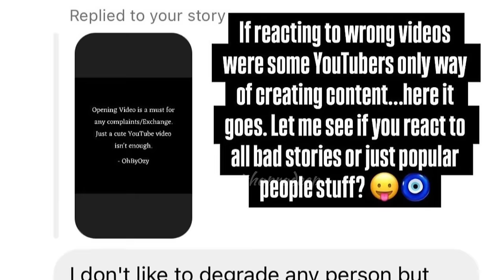ഉപ്പും മുളകകും ചാനലിന് ചുട്ട മറുപടിയുമായി ദിയ കൃഷ്ണ |diy krishna uppum mulakum lite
diya krishna uppum mulakum lite issue|sangeetha anilkumar|ponnus vlog|uppum mulakum lite vlogs|oh by ozy |aswin ganesh|ozy talkies |ahaana Krishna |ishaani krishna|sindhu krishna|hansika krishna#ozytalkies​ diyakrishna​ awinganesh​ ohbyozy​ uppummulakumlite​ sindhukrishna​ ahaanakrishna​